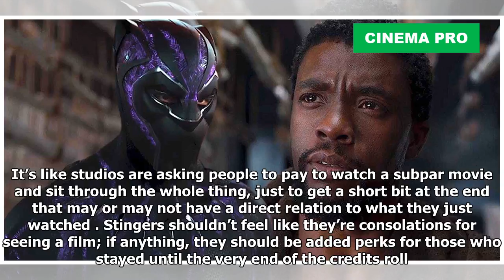Logan Director’s Brutally Blunt Opinion on Post-Credits Scenes | Cinema Pro